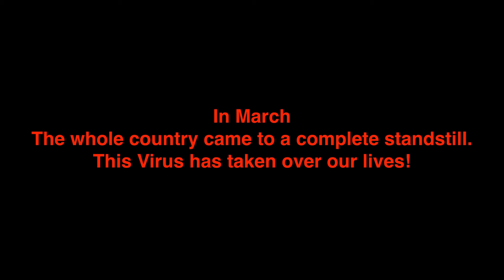My Lockdown Life - David Hepworth - PRO1 Level 3